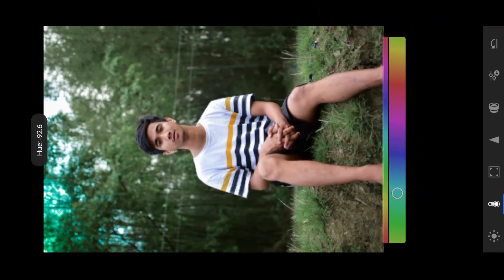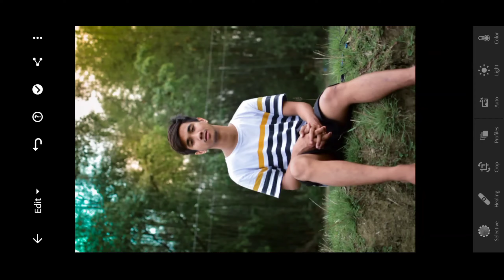Lightroom edit || Easy editing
here is the link of Lr  best mobile editing app .